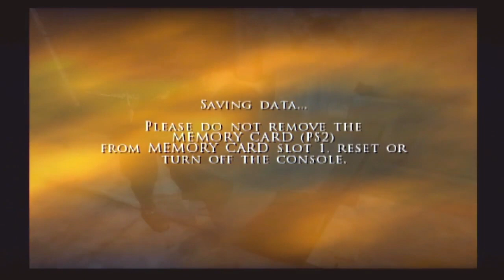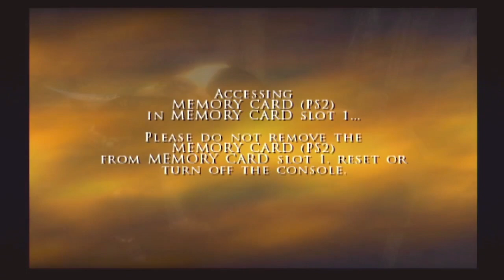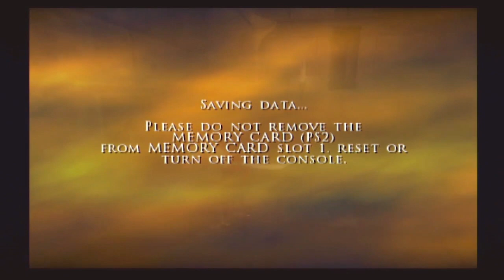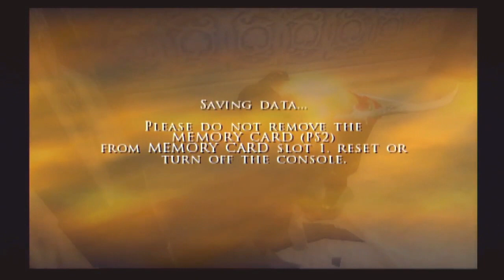Prince Of Persia The two Thrones Episode 16 A Prince's Resolve Part 2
The Prince fights his way out of his ancestor's vault after seeing his father dead, accept the consequence of his reckless behavior ,resolve to live with the consequences and to relearn the lessons he once learn on his first encounter with the sands of time